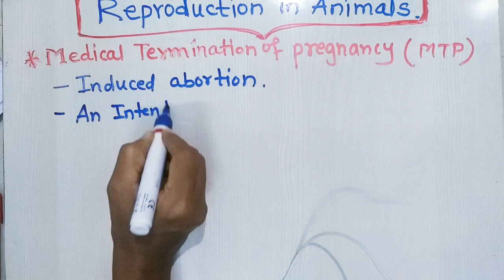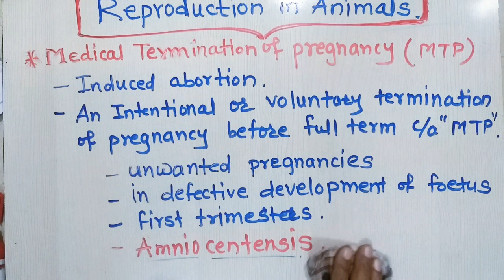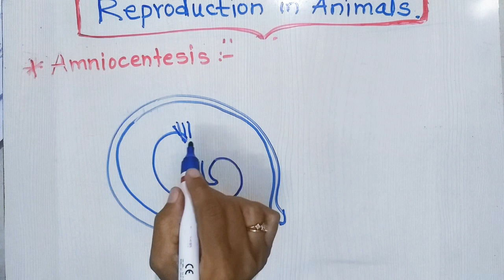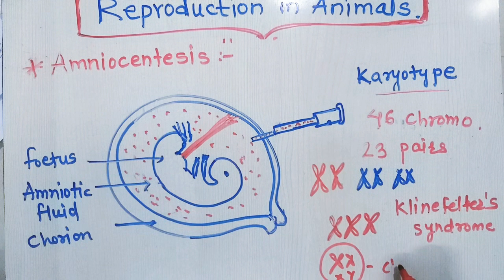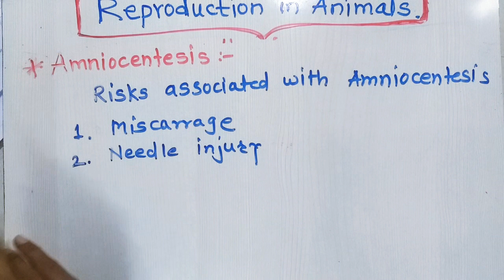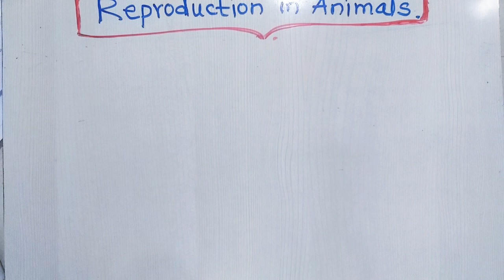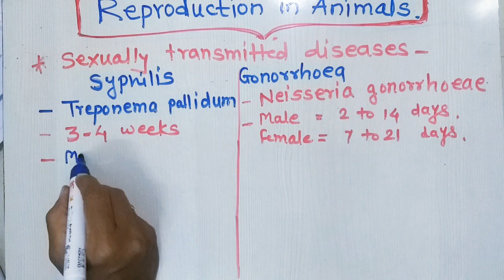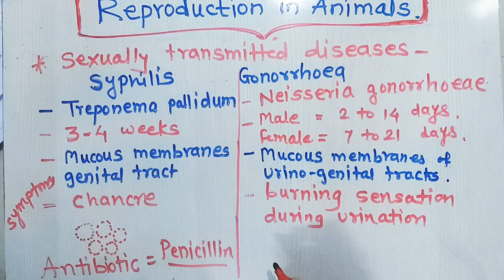Bio.chapt.2Reproduction in Animals-lecture 16/12std.Maharastra state board.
Biology world-CRPatil.